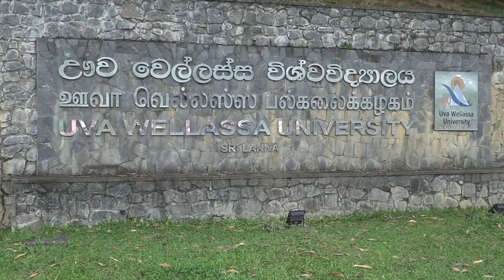ඌවේ අභිමානයට ගැම්මක්